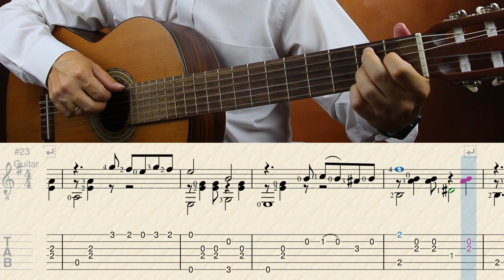Сиреневый туман (на гитаре) | Видеотабы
Сиреневый туман (на гитаре) | Видеотабы/разбор